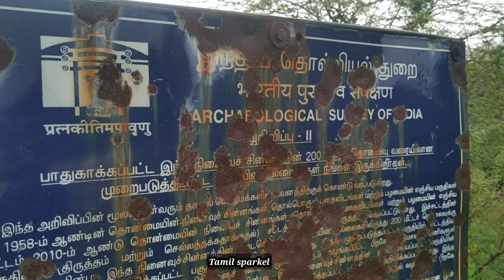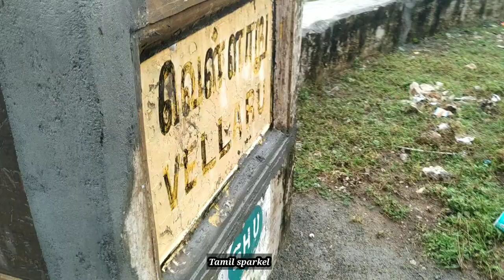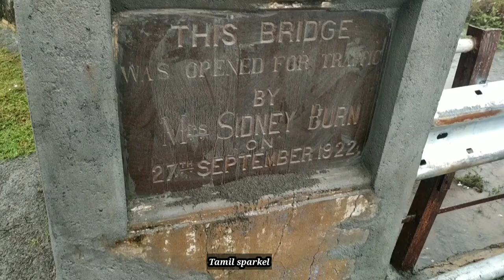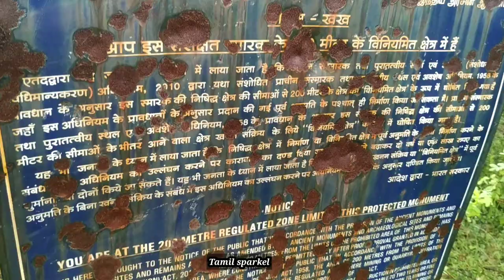vellar river 100 year old bridge